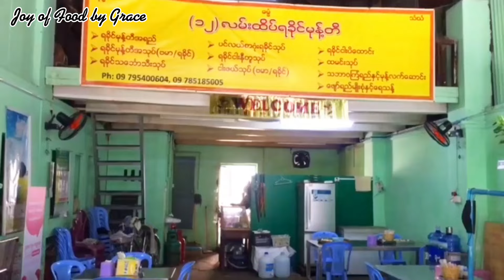ပူပူစပ်စပ်လေးနဲ့ ပွင့်ထွက်သွားမယ့် ၁၂ လမ်းထိပ်က ရခိုင်မုန့်တီနဲ့ ရခိုင်အသုပ်စုံ 😋🥵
🧸လိပ်စာ​လေးက​တော့ .
၁၂ လမ်း၊ ​အောက်ဘ​လောက်၊ လမ်းမ​တော်မြို့နယ်၊ ရန်ကုန်။
🧸 Ph num:
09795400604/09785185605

Crd song: ‌ဗိုက်ခေါက်လေး Wai Yan Lynn_T9